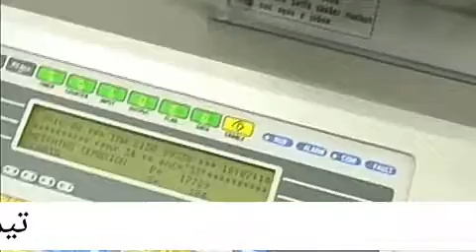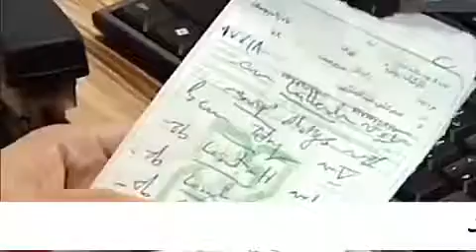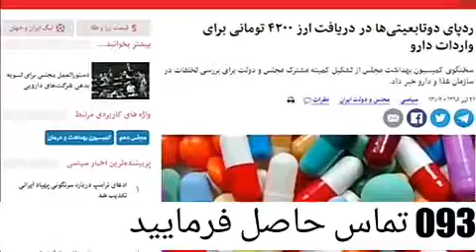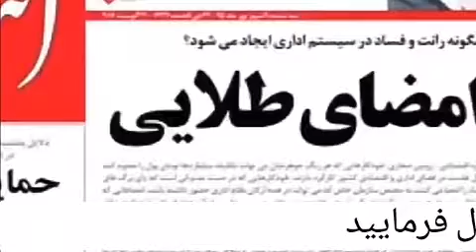مافیای دارو کیست؟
تیم تحقیقاتی فردوسی(گانودرما)جهت مشاوره و ثبت سفارش  باشماره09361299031 تماس حاصل فرمایید